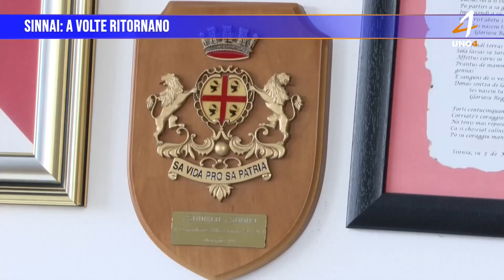Sinnai: a volte ritornano